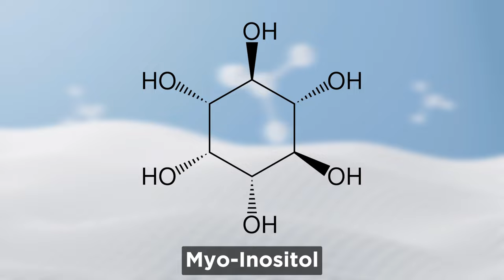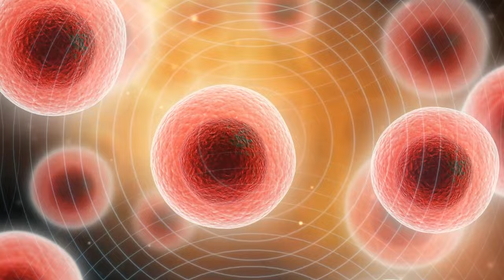Fertility Support: Pregnancy Wellness Frequencies